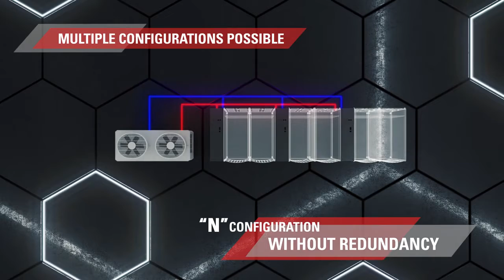VRF pentru camere server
Sistem VRF pentru racirea camerelor server